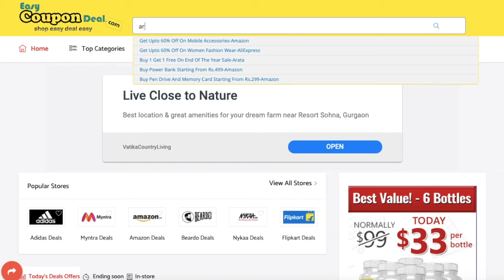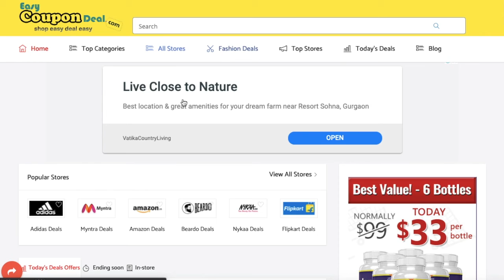Arata Coupon Code ✅ 2022 | How to get Arata Coupons ? | Arata discount codes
The word Arata has its roots in Japanese, meaning fresh  or  new. We bring you a range of nourishing, plant-based wellness products that are 100% nature-derived, chemical-free, and completely non-toxic.Each Arata product is safe and highly effective for everyday use. We believe in giving your skin and hair-care routine a fresh, new approach with all-natural, vegan products that look, smell and feel fantastic. Through years of rigorous product development and collaboration with some of India’s finest Cosmetologists and Production Specialists, we have ensured that our ingredients are of the highest quality and integrity, something that is central to the direction of our brand.So toss out the toxins and nurture your body with synthetic-free ingredients in the Arata Zero Chemicals Revolution.

Arata Verified  ✅ Coupons codes & Deals, Get Extra Cashback

Shop easy Deal easy on